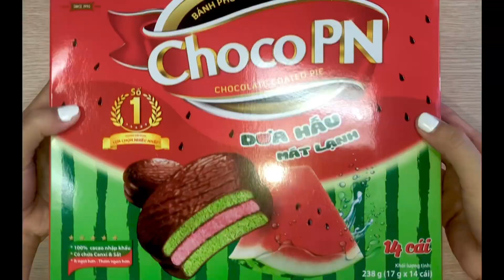Hộp bánh phủ socola Choco PN Dưa Hấu 204g Phạm Nguyên